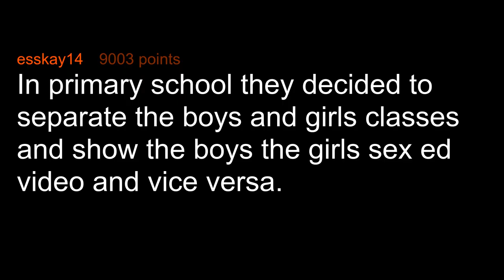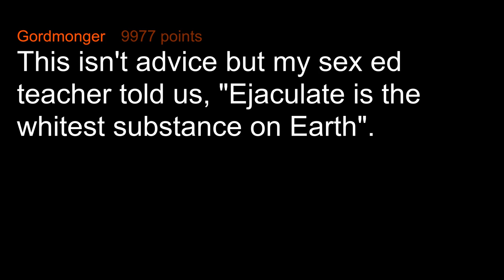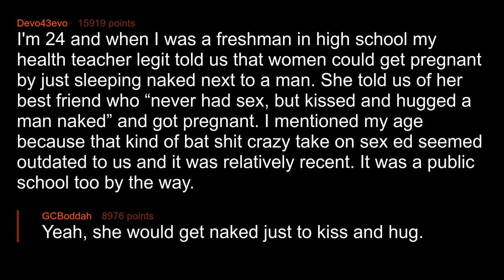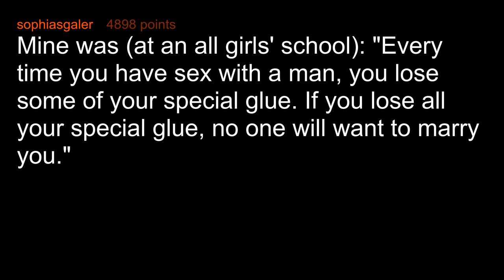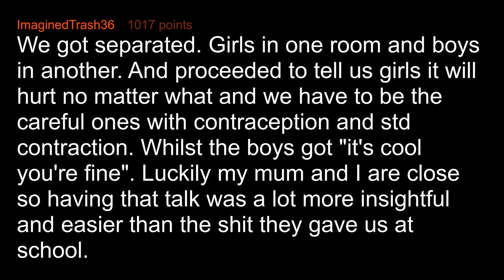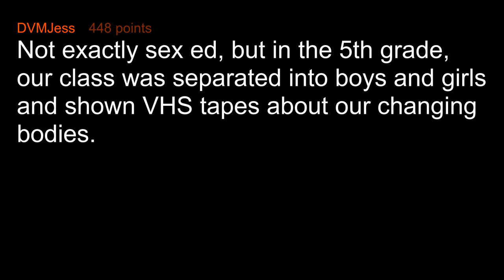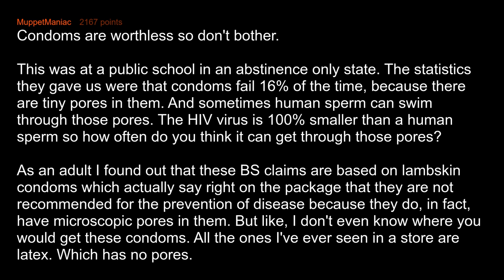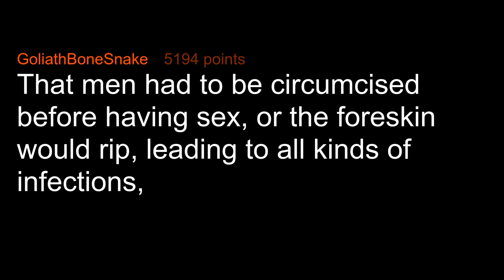What's The Worst Sex-Ed Advice You Were Given At School?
What's the worst sex-ed advice you received at school?